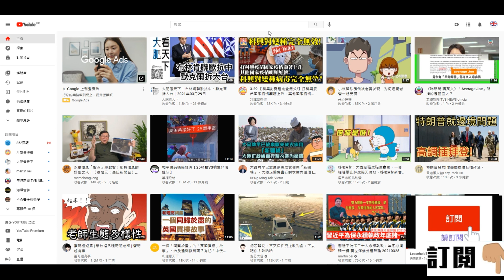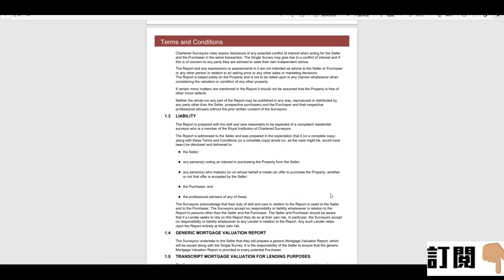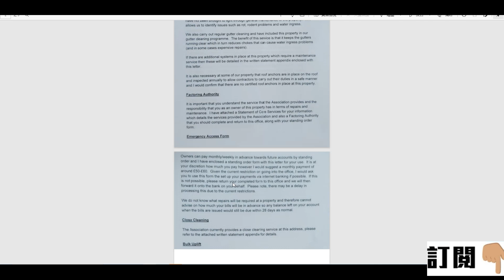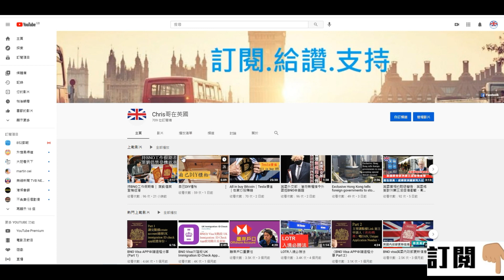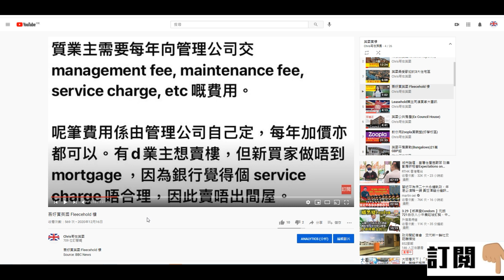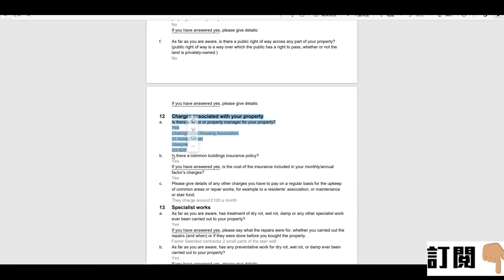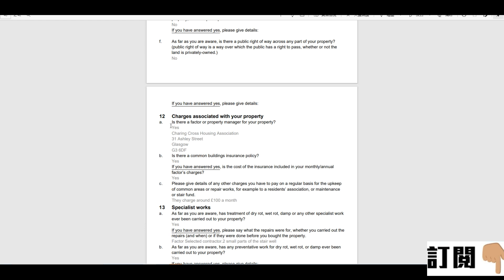英國買樓中伏?｜樓宇管理費超高?｜教你避開中伏位